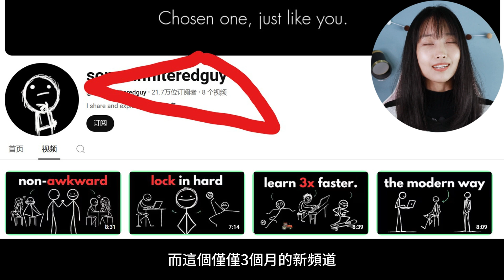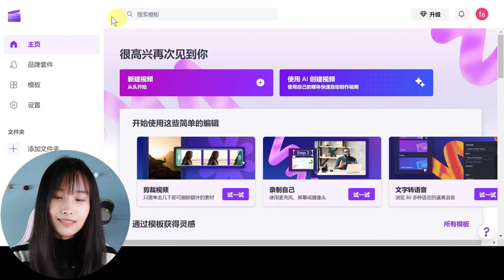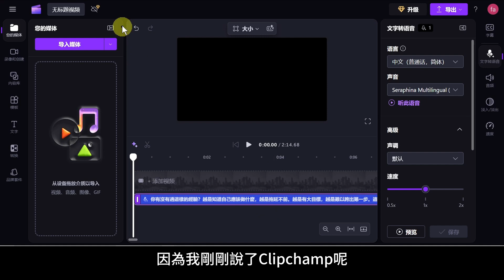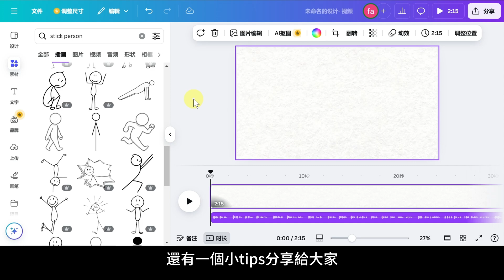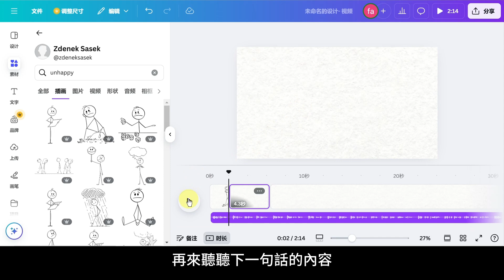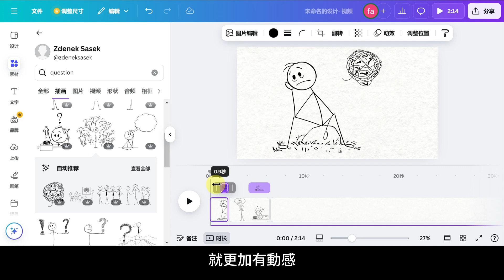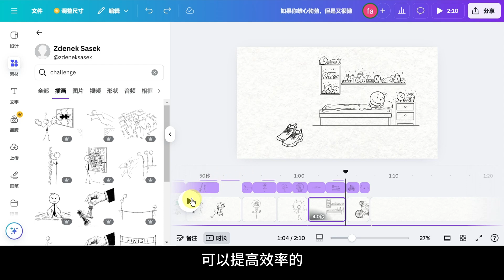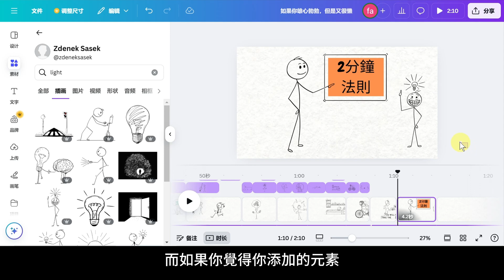很火的火柴人動畫影片，不露臉賺錢！免費AI工具，直接碾壓傳統動畫軟體！｜Deepseek + Clipchamp + Canva 教程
分享一個經過驗證的賺錢項目給大家，各位總會有一個誤區，認爲只有很精良的作品才會贏得關注，總是會拿那幾個AI工具來對比。火柴人動畫，製作非常簡單，一兩句話插入一個火柴人，而且這些火柴人插畫都是現成的，不需要一個一個用AI工具來生成。詳細教大家用最簡單的方法來製作火柴人動畫。
影片目錄：
00:00 製作故事脚本
02:13 文字轉中文真人語音
05:42 添加一致角色的火柴人
08:18 製作火柴人動畫